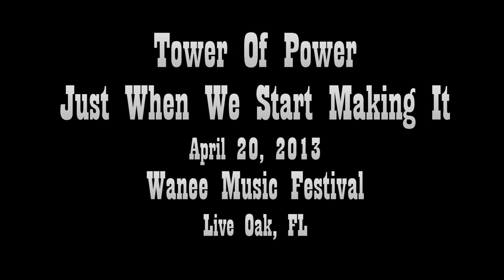Tower Of Power - Just When We Start Making It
Tower Of Power performing "Just When We Start Making It" at the 2013 Wanee Music Festival, Live Oak, FL - 04-20-13 (video from Canon HF R100, audio from external audio-technica Pro24 XY stereo condenser mic)